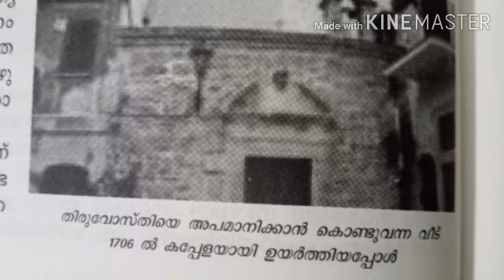തിരുവോസ്തി വറചട്ടിയിലിട്ട് പൊരിക്കുന്നു.